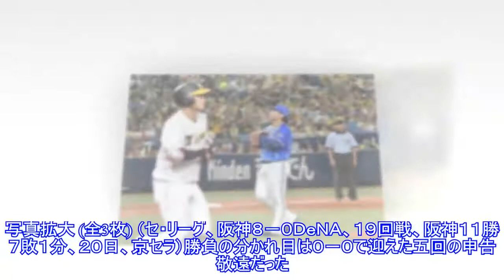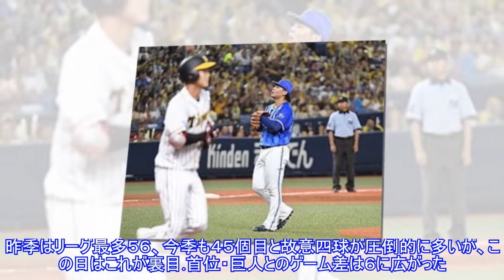痛恨の先制点献上…ラミＤｅＮＡ、申告敬遠裏目「押し出しは想定していない」Top News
,News,痛恨の先制点献上…ラミＤｅＮＡ、申告敬遠裏目「押し出しは想定していない」Top
痛恨の先制点献上…ラミＤｅＮＡ、申告敬遠裏目「押し出しは想定していない」Top News ► Subscribe for more 写真拡大 (全3枚) （セ・リーグ、阪神８－０ＤｅＮＡ、１９回戦、阪神１１勝７敗１分、２０日、京セラ）勝負の分かれ目は０－０で迎えた五回の申告敬遠だった。２死二、三塁から、そこまで無安打の近本を歩